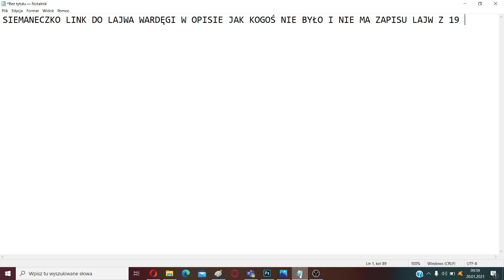LINK DO LAJWA WARDĘGI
Współpraca:Kontakt Na
Spamowanie mut
ZOSTAW SUBIKA
TRAFIŁEM MESSIEGO TOTY
Pozdrawiam
🔥Snap:kapi2115yt🔥
🔥Zostaw Suba🔥
🔥Dobjiemy2 Łapkę🔥
🔥Zostaw Komentarz🔥
Korona
Wirus
Coffin
Jd
Korwin
Hot
16
CHALLANGE
Dis
Xayoo
Friz
Xayoo indistres
Ekipa
Ekipa Fantasy
Ekipa Friza
Team X
Friz
Blowek
Stuu
Valorant
Xd
xD
XD
xd
Disstream
Wszystkiego najlepszego